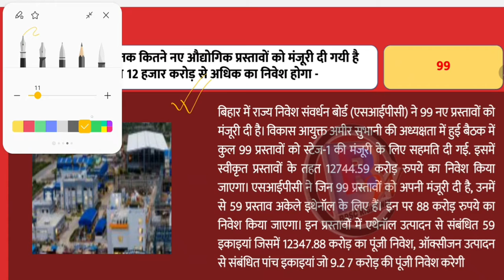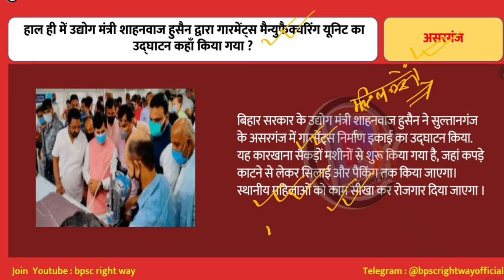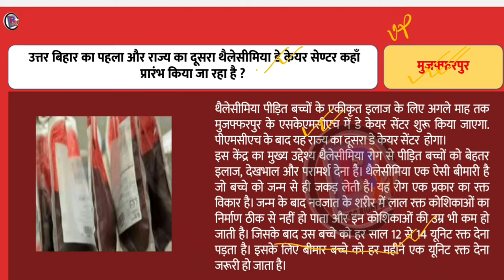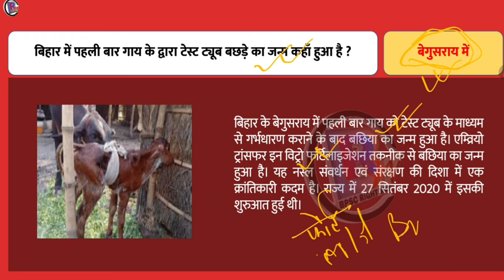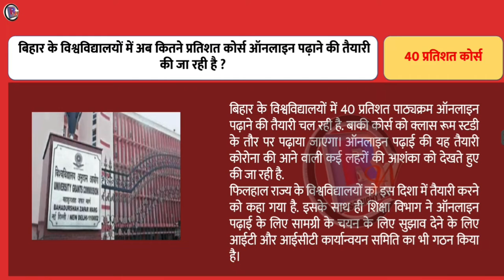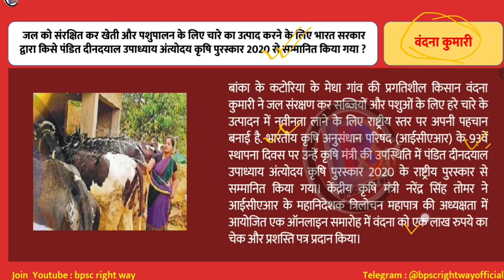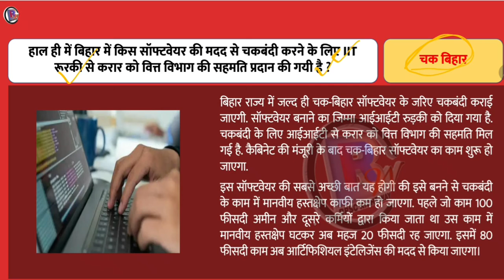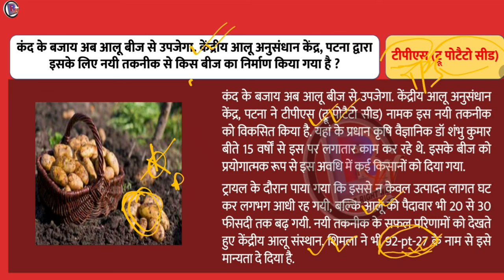BPSC CURRENT AFFAIRS FOR AUGUST 2022